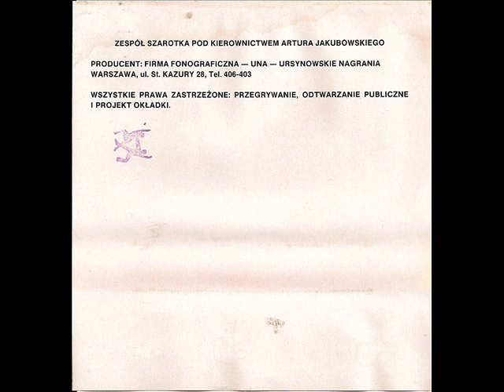Szarotka - To I Hola [Mirka - Ojczyste kwiaty (UNA)] (Disco-Polo Biesiada)